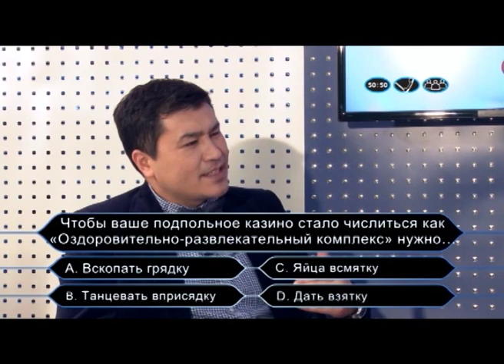Студия 7. 4 выпуск. Игра: "Кто хочет стать коррупционером?"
Играет самый честный гражданин страны